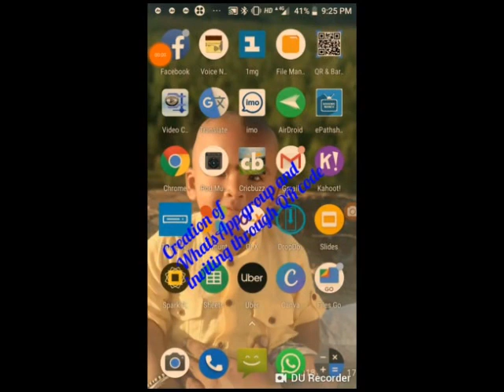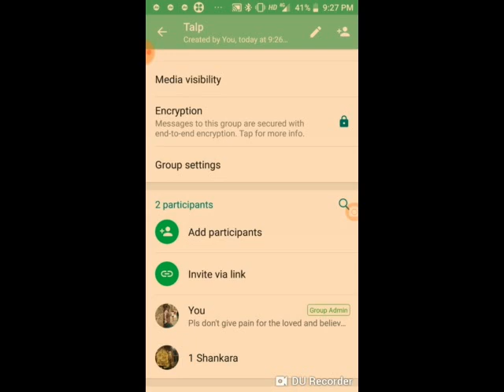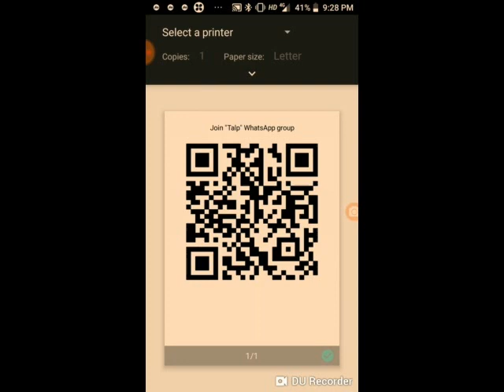Inviting Members to whatsApp group through QR code